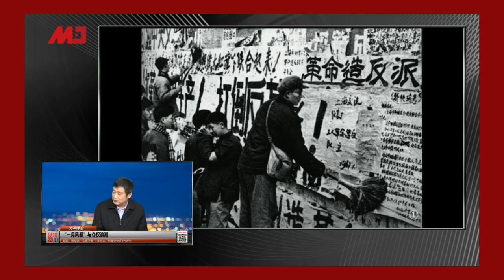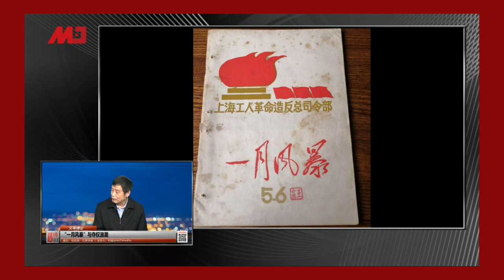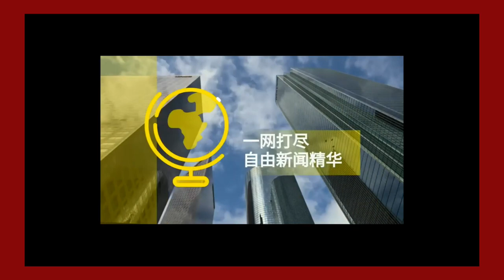中国內战：真刀真枪，百万魂归何处？张春桥吓坏了，毛泽东突然不想叫上海公社；一月风暴与夺权浪潮丨文革博论（徐友渔、何频：第11期）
点击链接加入成为想点就点频道会员，有专属表情包、聊天室和会员独享直播节目哦：